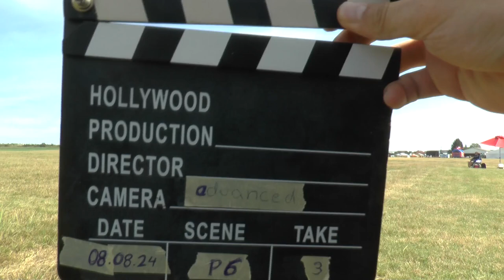WAGAC2024 P6 03 Valentin Hota 4thUnk